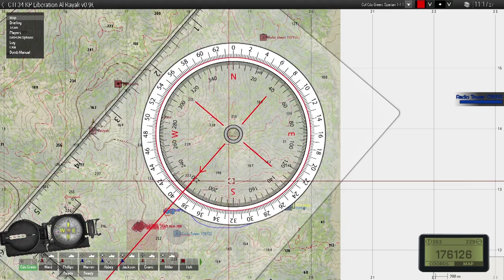Arma 3 | Al Rayak Liberation ᴴᴰ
Time to conquer all the areas in Al Rayak on the Liberation mission with Jonas and Holt.

PC Specs -
MSI GS73VR 6RF Stealth Pro Laptop

Programs-
OBS
Adobe Photoshop
Adobe Premiere